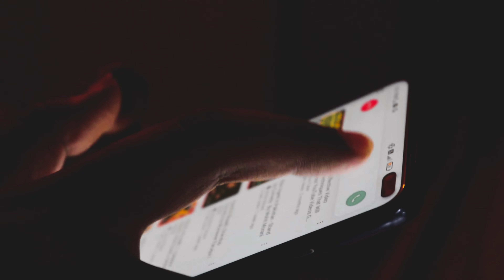MY FRIEND took me TO THIS PLACE and THIS HAPPENED 🧐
JUST CHILL 😉

FOR MORE BIKE CONTANT FOLLOW THIS ⤵️